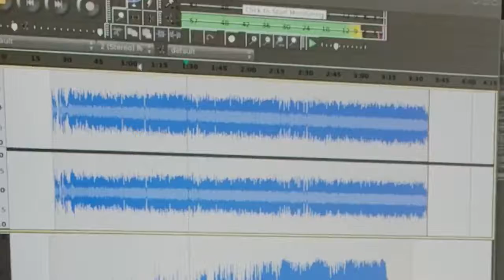Oops I tossed a coin to your Witcher again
A mini mashup of two classics. If there's enough interest I'll try to mash up both songs entirely.. or someone else can do it, I don't care as long as the world hears it.